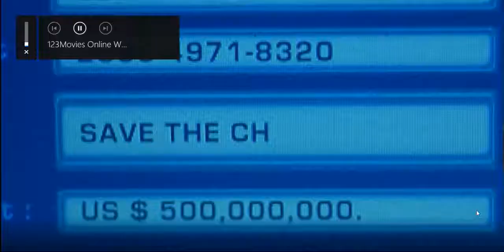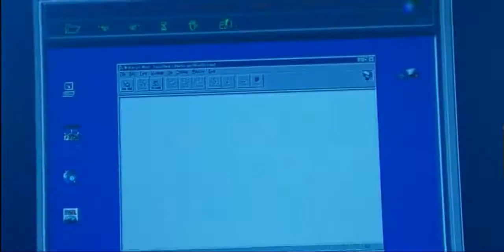Who am i Save the Children fund clip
Who am i 1998